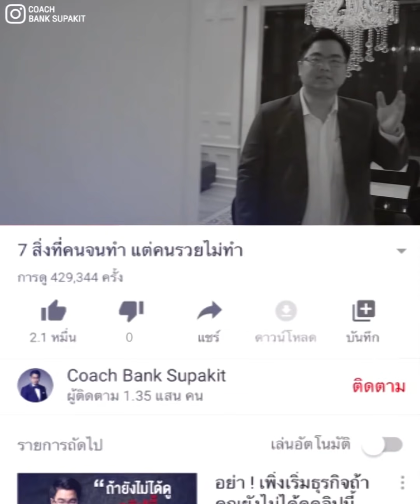มีคนเข้ามาดู แต่ไม่มีคนซื้อ แก้ไขแบบนี้ซิ!